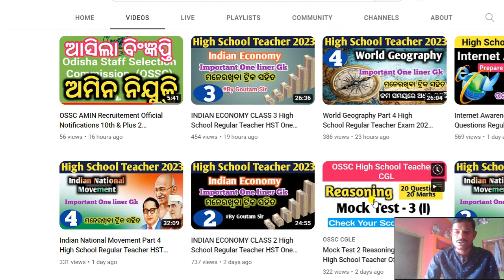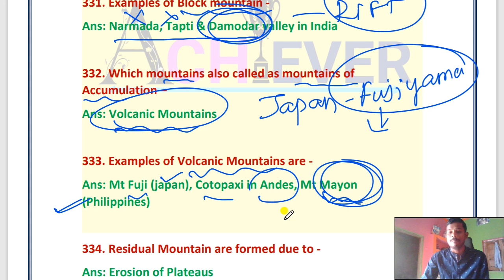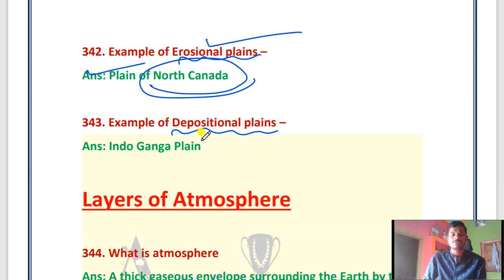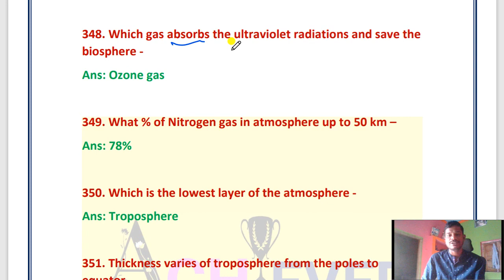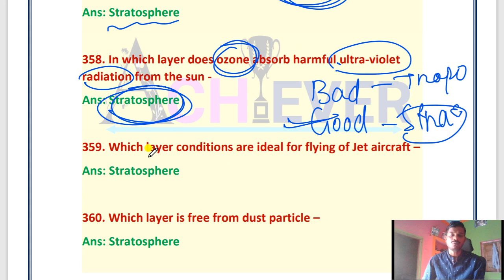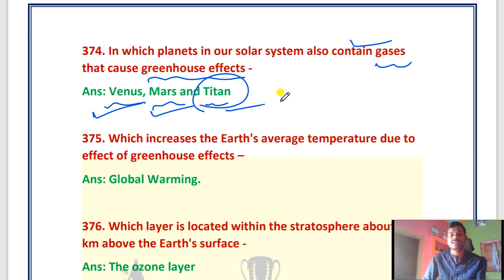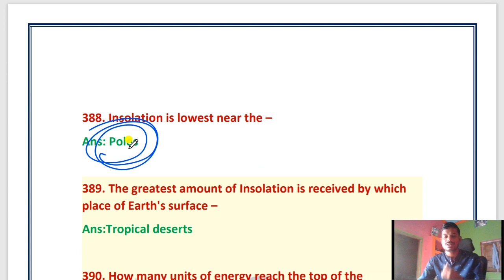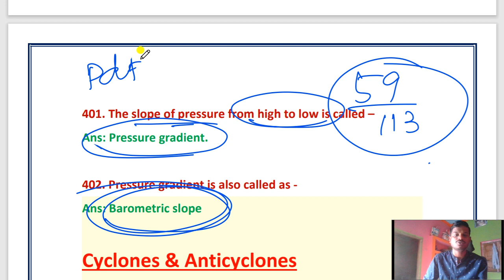World Geography Part 5 High School Regular Teacher Exam 2023 One Liner GK Achiever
pdf download World Geography Part 5 High School Regular Teacher Exam 2023 One Liner GK Achiever

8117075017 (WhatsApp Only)